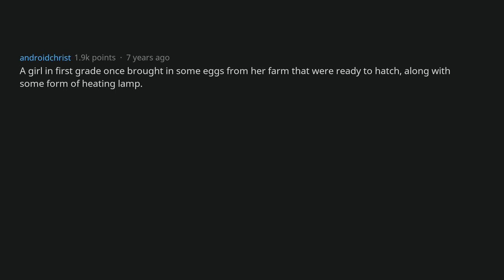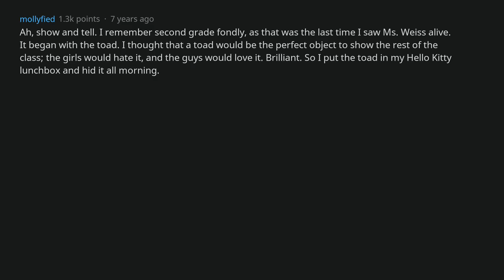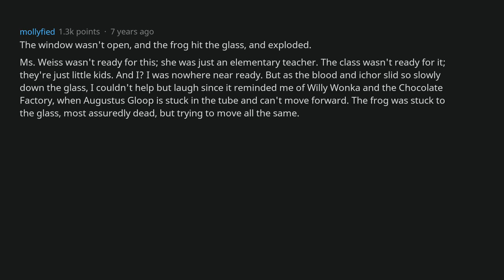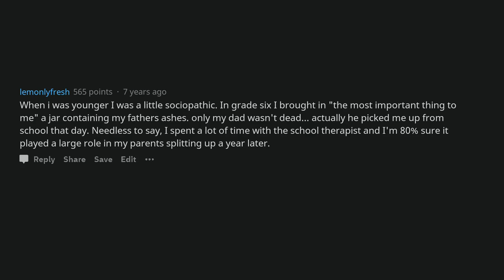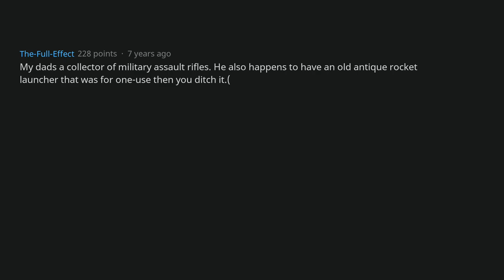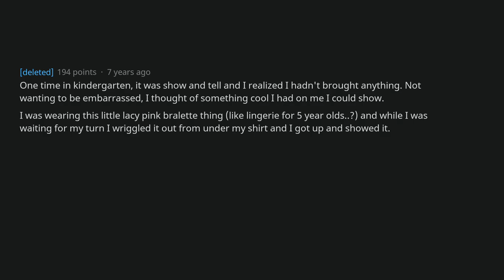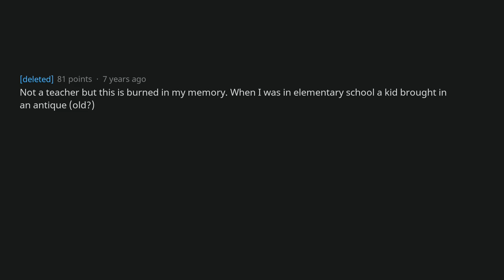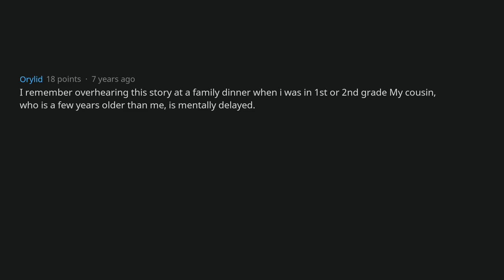Teachers, What's The Creepiest Thing A Child Brought In For Show And Tell? [AskReddit]